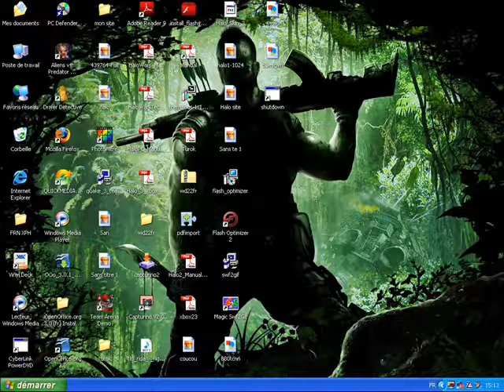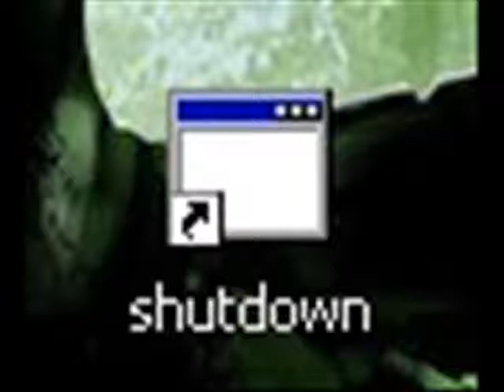Tuto Créer un faux virus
Un petit tuto informatique pour créer un faux virus pour faire une blague  ;-)